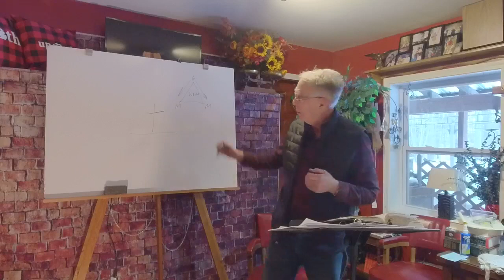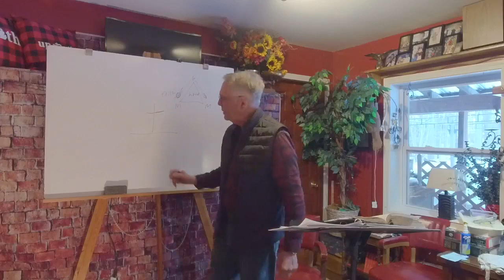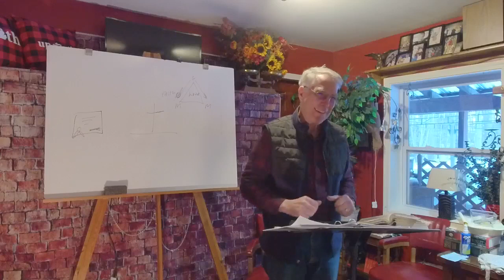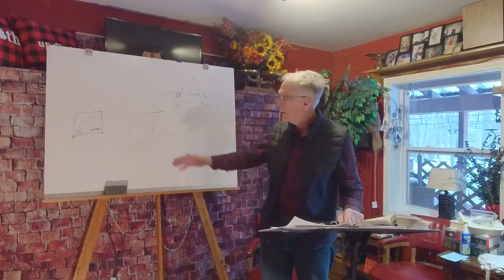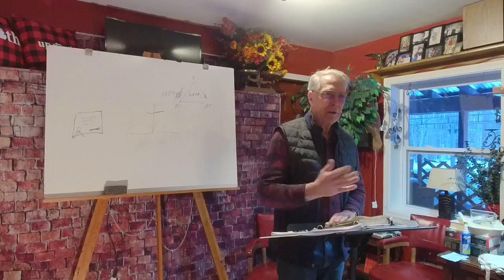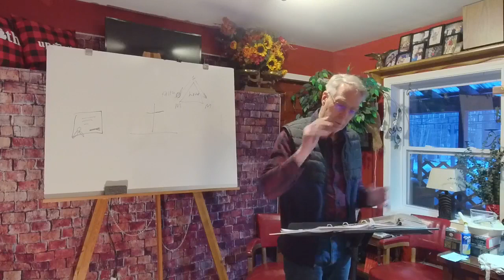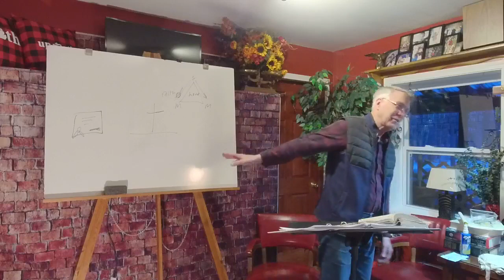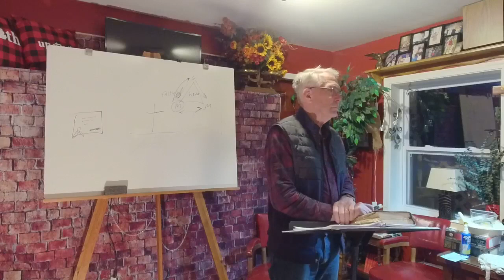The Counseling series. Lesson 10 and 11. 10 - Who we are in Christ. Lesson 11. Intercession.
The Counseling series.  Lesson 10 and 11.  Who we are in Christ and what we have.  And lesson 11. Intercession